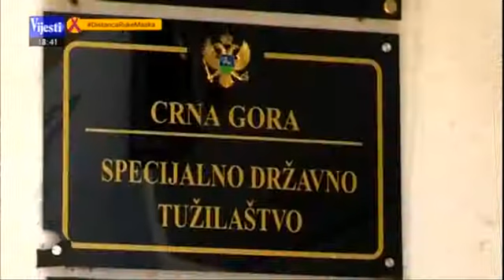27-10-2020 - TV Vijesti - Milovac: Slučaj Carevića školski primjer konflikta interesa